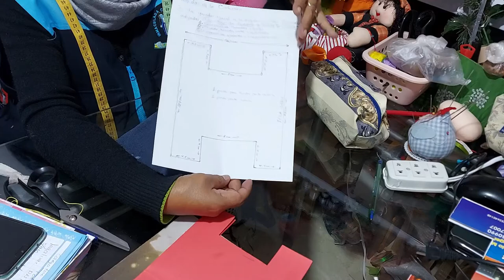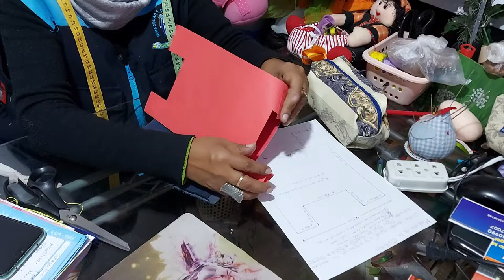SET DE CARTERAS CON APLICACION DE BORDADO ESPAÑOL 5